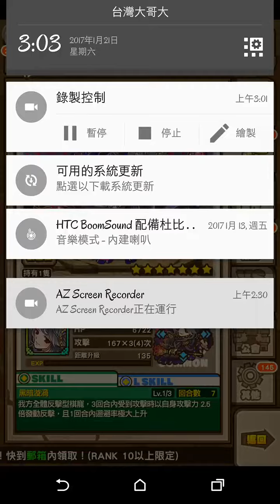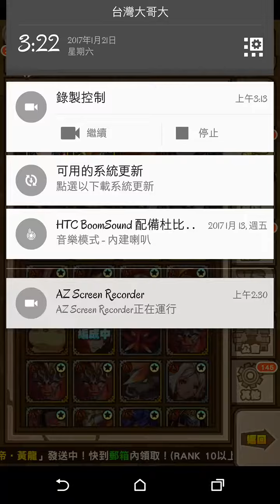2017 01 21